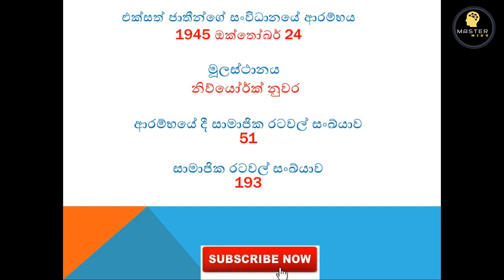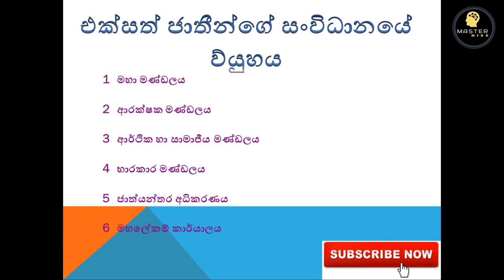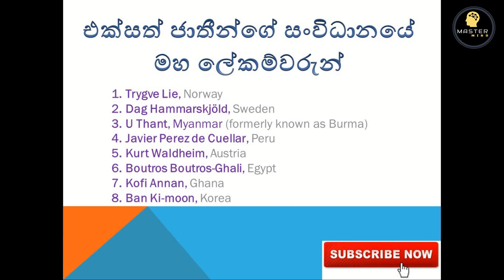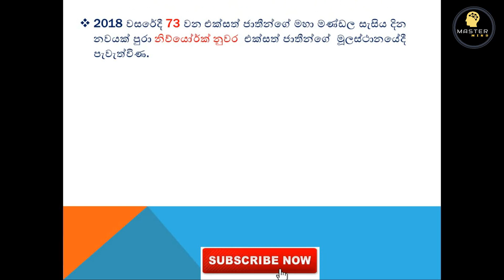What is the UNITED NATIONS ?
After you watching this you can get a good idea about united nations , if you have not seen our 1st video on SAARC ,i l put that link below the description !!!